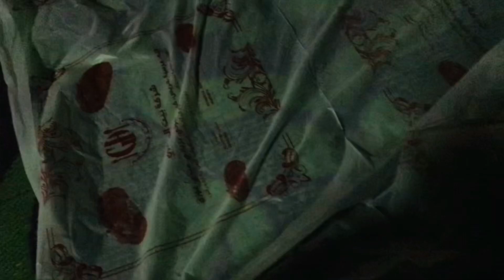ওমানের সবচেয়ে পুরাতন মার্কেট ঘুরে ২ লাখ টাকার ব্যাগ দেখলাম 😱😍তার সাথে কি কেনাকাটা করলাম